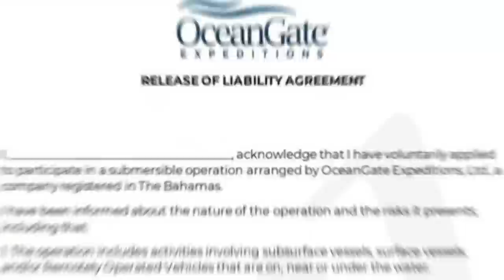OceanGate Submarine Titanic Expedition - Complete Story Of The Incident!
Cave Exploring Disasters, OceanGate, Titan Submarine

Five billionaires, one Submersible, one destination—the Titanic wreck site! A daring journey to satisfy their curiosity 12,467 ft (3,800 m) below the surface. Even after a century since the sinking of the Titanic, will human interest in the ship continue to remain insatiable?

Over 100 years have passed since the Titanic sank in April 1912. Its remains now rest on the ocean floor, around 400 mi (643 km) southeast of the Newfoundland coast. In case you didn't know, visiting the wreckage is a thing. Many tourists have paid to have a chance to see the Titanic underwater. But only a few people have actually seen it because not many have the money, connections to experts, or willingness to take the big safety risk required to visit.